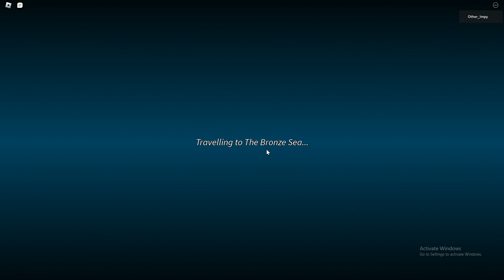First time in the War Seas! (Arcane Odyssey Part 1)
Idk why my mic was so quiet but it'll be better next episode and sorry for being gone 6 months i forgot i even had a yt channel 💀